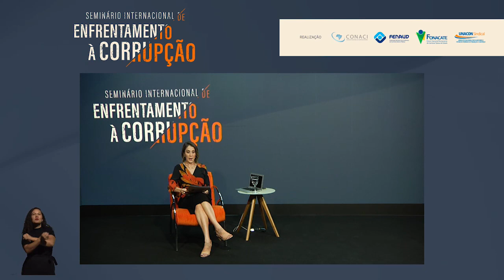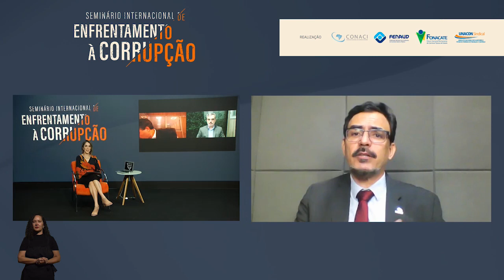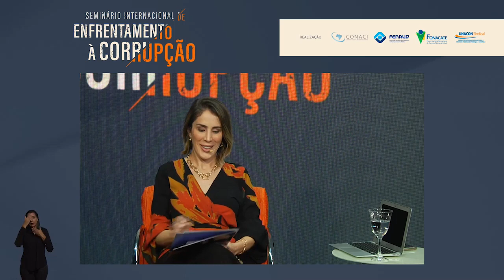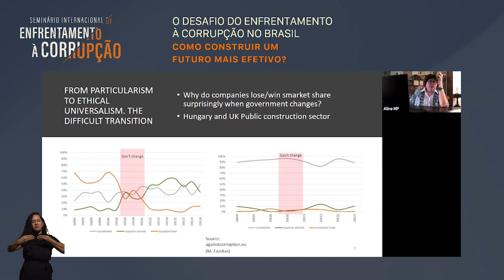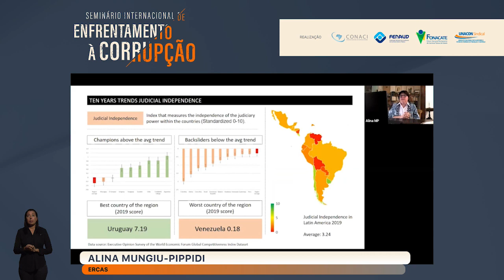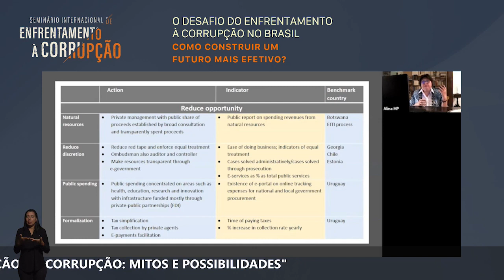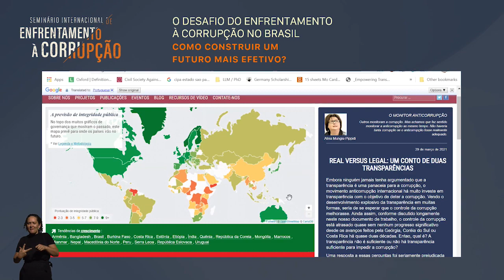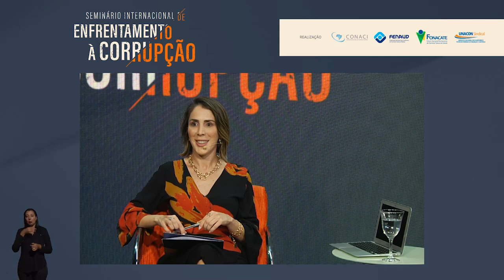SEMINÁRIO INTERNACIONAL DE ENFRENTAMENTO À CORRUPÇÃO - PALESTRA MAGNA E EXPOSIÇÃO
O DESAFIO DA SUPERAÇÃO DA CORRUPÇÃO: MITOS E POSSIBILIDADES

O Fórum Nacional das Carreiras de Estado (Fonacate) em parceria com o Conselho Nacional de Controle Interno (Conaci), a Federação Nacional dos Auditores de Controle Interno Público (Fenaud) e o Sindicato Nacional dos Auditores e Técnicos Federais de Finanças e Controle (Unacon Sindical), vai reunir acadêmicos e profissionais da área pública para discutir as novas abordagens relacionadas ao fenômeno da corrupção no século XXI.